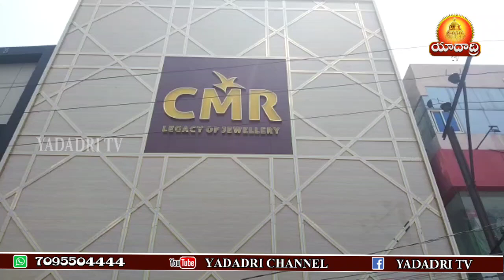ఏ.ఎస్.రావు నగర్ లో 12వ స్టోర్ను ప్రారంభించిన సీఎంఆర్ లెగసీ ఆఫ్ జ్యువెలరీ || Yadadri TV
యాంకర్:-హైదరాబాద్ ఏ.ఎస్.రావు నగర్ లో 12వ స్టోర్ను ప్రారంభించిన సీఎంఆర్ లెగసీ ఆఫ్ జ్యువెలరీ... ఏ.ఎస్.రావు నగర్ లో సందడి చేసిన నటి శ్రీ లీల... ఆమె చేతుల మీదుగా ఘనంగా ప్రారంభం...దాదాపు ఐదు దశాబ్దాలుగా ఆభరణాల వ్యాపారంలో అత్యంత సుప్రసిద్ధమైన సంస్ధలలో ఒకటిగా ఖ్యాతి గడించిన సంస్థ సీఎంఆర్ లెగసీ ఆఫ్ జ్యువెలరీ, సత్తిబాబు నేతృత్వంలో ఈ సంస్థ ఆభరణాల విభాగంలో నిర్వహించారు,
 అనంతరం నటి శ్రీలీల మాట్లాడుతూ "కాలాతీత ఒక తరం నుంచి మరో తరానికి వీరి ఆభరణాలు వెళ్తూనే ఉంటాయి. ప్రతి ఆభరణాన్నీ అనుభవజ్ఞులైన, చక్కటి పనితనం కలిగిన స్వర్ణకారులు తీర్చిదిద్దారు. ఇవి సీఎంఆర్ పనితనం, విలువ, వినూత్నమైన డిజైన్ సున్నితత్త్వపు హామీతో వస్తాయి" అని అన్నారు.